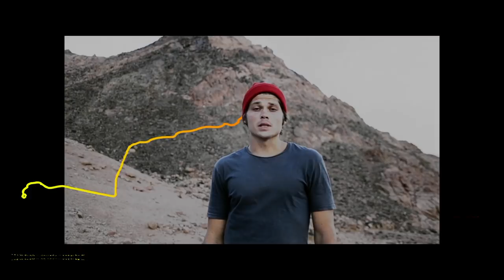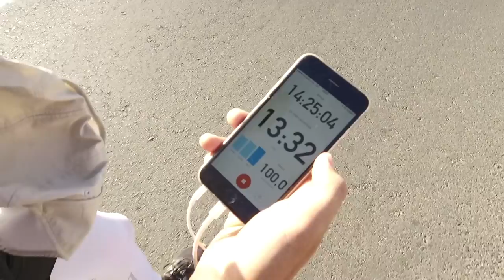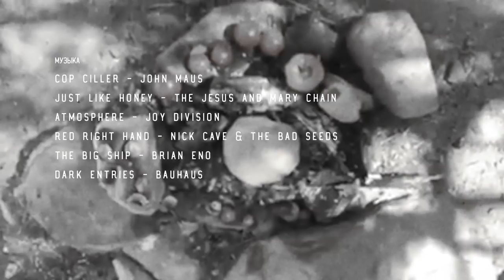Пробежал 100 км по пустыне - Давно Хотел #5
Давно хотел - проект, в котором я осуществляю все то, чего хотел, хочу или буду хотеть по жизни! В пятом выпуске я впервые бегу ультрамарафон (100 км) по Синайской пустыне, Египет.

На подготовку у меня было 3 месяца. В видео я не раскрываю деталей тренировочного процесса, да и вообще многое упускаю, потому что именно в этом видео хочется изложить свое состояние, свои чувства перед дистанцией, во время дистанции.

Я понимаю, что многое упущено, я не занимаюсь монтажом профессионально, поэтому, если вас что-то интересует - пишите комментарии. Я их соберу и запишу отдельное видео с ответами касаемо всех всех тонкостей подготовки новичка к ультрамарафону по пустыне.

Я прошу никого не повторять подобное без соответствующей подготовки. В моем случае, хоть я и имел 3 месяца, но концентрация моего внимания на физической, теоретической и психологической подготовки была достаточно высока, как я это могу оценить.

Отдельно благодарен всем, кто верил в меня. Это звучит сентиментально до тех пор, пока не попадаешь в подобные ситуации. Там - это твое психологическое топливо, которое имеет равное значение с водой и едой.

Графический дизайн:
Максим Шишкин

Референс настроения видеоклипа
Surf film “Dear Suburbia”

Мила Шишкина

Светлана шишкина
Вадим Шишкин
Денис Шишкин
Лена Шишкина
Любовь Атаманюк